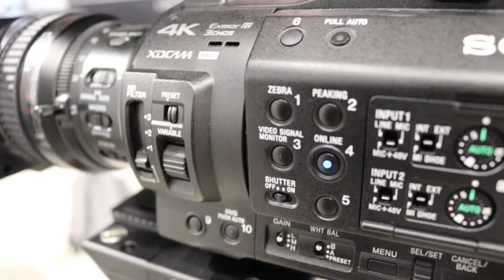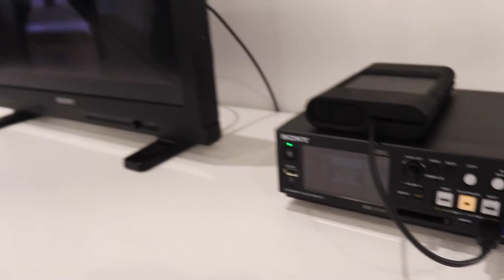MIR 2019 - Valter Corda, Technical Specialist - SONY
Prodotti dedicati al recording video per live ed eventi presentate da SONY in occasione del MIR 2019 di Rimini.
Walter Corda, Technical Specialist, ci introduce una soluzione di ripresa e distribuzione di contenuti in 4K HDR, oltre agli innovativi software XDCam Air e Virtual production pensati per la distribuzione e la fruzione di contenuti attraverso i canali web.